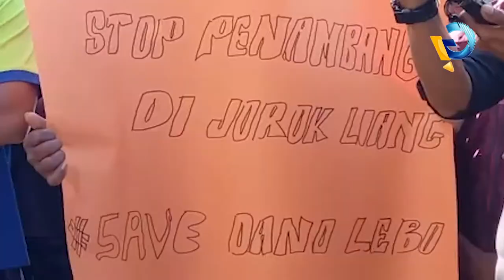Ratusan Warga Geruduk Kantor Desa Seloto di Sumbawa Barat Desak TUTUP Tambang Ilegal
RATUSAN WARGA DI KABUPATEN SUMBAWA BARAT/ NUSA TENGGARA BARAT/ MENGGELAR AKSI DEMONSTRASI MENOLAK TAMBANG ILEGAL YANG DI BANGUN DI PINGGIR DANAU LEBO TALIWANG//RATUSAN WARGA DESA SELOTO/ KECAMATAN TALIWANG/ MENNGELAR AKSI DEMOSTRASI MENOLAK TAMBANG ILEGAL YANG DIBANGUN DI KAWASAN PERBUKITAN DESA SETEMPAT//

AKSI DILAKUKAN RATUSAN WARGA DAN IBU IBU DENGAN MENDATANGI KANTOR DESA SELOTO//DALAM ORASINYA/ WARGA MEMINTA KEPALA DESA TEGAS/ MENGHENTIKAN AKTIFITAS SERTA SEGERA MENUTUP TANBANG ILEGAL INI//LOKASI TAMBANG YANG BERADA DI PERBUKITAN/ JOROK LIANG/ DESA SELOTO INI/ TELAH MERUSAK HUTAN DENGAN LUAS BELASAN HEKTARE//SELAIN ITU/ APABILA HUJAN/ MAKA AIR BESERTA LUMPUR MASUK KESAWAH WARGA DAN MENINBUN AREAL PERSAWAHAN//

KOORDINATOR AKSI HENDRA GUNAWAN/ MENGATAKAN/ AKTIFITAS TAMBANG INI DIDIGA ILEGAL KARENA TIDAK ADA IZIN DAN PEMBERITAHUAN KE KANTOR DESA/ TIDAK ADA PAPAN NAMA PERUSAHAAN DI LOKASI//

LOKASI YANG AKAN DIJADIKAN TEMPAT PERENDAMAN MATERIAL BATU UNTIK MENGAMBIL KANDUNGAN EMAS MENGGUNAKAN BAHAN KIMIA INI/ AKAN MENCEMARI DANAH LEBO TALIWANG/ YANG MERUPAKAN TEMPAT MENGAMBIL IKAN NELAYAN DAN DI KONSUMSI OLEH WARGA DI KABUPATEN SUMBAWA BARAT//

PARA WARGA KEMUDIAN DITERIMA OLEH KEPALA DESA DAN MENGAJAK ENAM ORANG PERWAKILAN UNTUK MENYAMPAIKAN ASPIRASI LANSUNG BERTEMU DENGAN BUPATI SUMBAWA BARAT//

AKSI YANG DIIKUTI OLEH PEMUDA TOKOH MASYARAKAT DAN TOKOH AGAMA INI DIKAWAL KETAT OLEH ANGGOTA KEPOLISIAN//